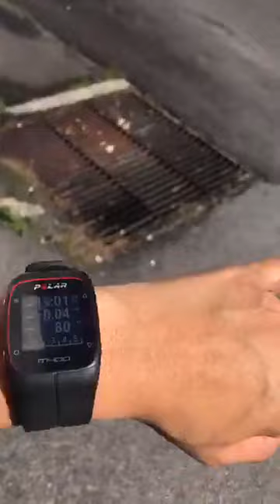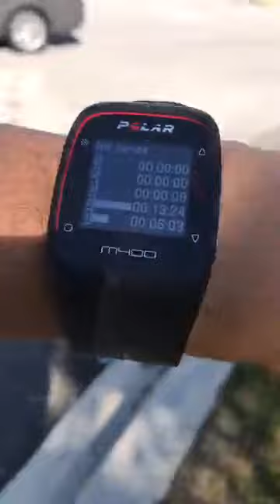Cardio after push day